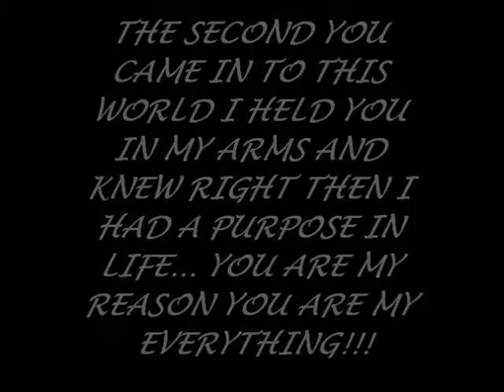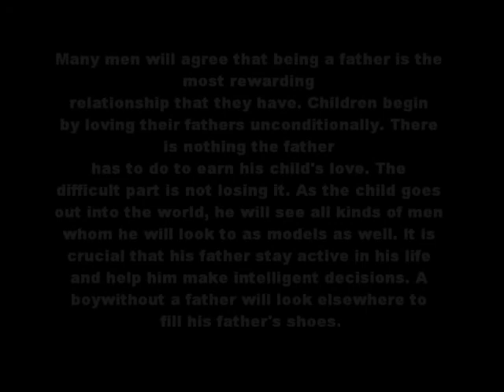ADORANDOTE- NUEVA CANCION 2012